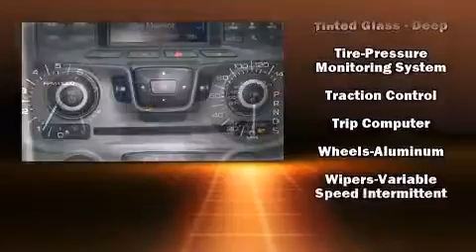2013 Ford Edge SE in Mobile, AL 36608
Mullinax Ford
7311 Airport Blvd.

Treat yourself to a test drive in the 2013 Ford Edge. Smooth gearshifts are achieved thanks to the refined 6 cylinder engine, providing a spirited, yet composed ride and drive. Top features include power windows, 1-touch window functionality, adjustable headrests in all seating positions, speed sensitive wipers, power door mirrors, remote keyless entry, an overhead console, and cruise control. Enjoy your favorite music via the stereo system, which includes a CD player with MP3 capability, steering wheel mounted audio controls, and 6 speakers, enhancing the audio experience throughout the interior. Passenger security is always assured thanks to various safety features, such as: dual front impact airbags with occupant sensing airbag, front SIDE impact airbags, traction control, brake assist, ignition disabling, and 4 wheel disc brakes with ABS. With electronic stability control supplementing mechanical systems, you'll maintain precise command of the roadway. We pride ourselves on providing excellent customer service. Please don't hesitate to give us a call.